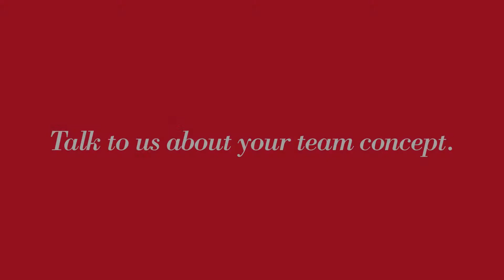Part 2. Talk to us about your team concept.